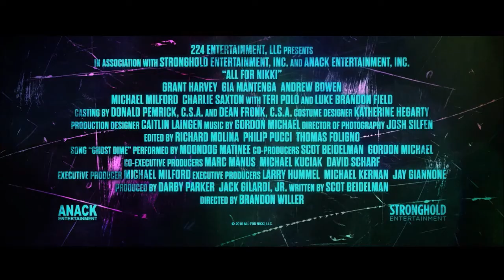ALL FOR NIKKI (2020) Official Trailer | Grant Harvey, Gia Mantegna | Crime Thriller Movie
Director: Brandon Willer
Writers: Scot Beidelman, Scot Beidelman
Stars: Grant Harvey, Gia Mantegna, Andrew Bowen

The events of a single night spiral out of control when a hapless, wannabe musician and his married girlfriend are robbed by two opportunistic paramedics during a not-so-routine 9-11 call.

MovieTraxxx
P.O.Box 3662
Hampton VA 23663